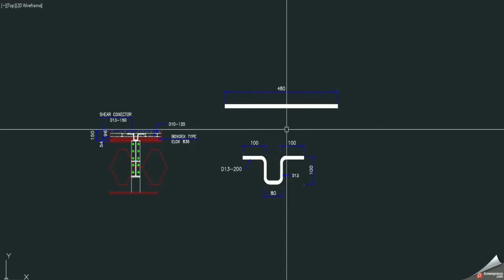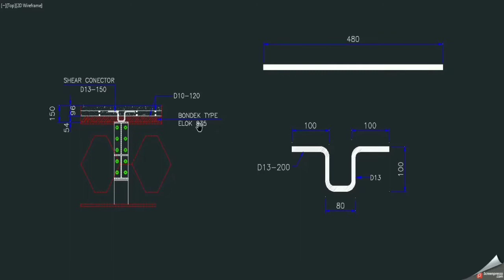CARA CEPAT MEMBUAT SHEAR CONECTOR MENGGUNAKAN MESIN